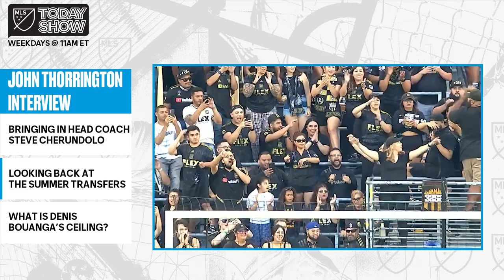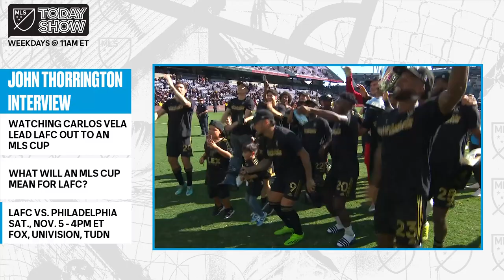Co-President & GM John Thorrington Discusses LAFC's Journey to MLS Cup | MLS Today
It's MLS Cup Week! First up, a deep dive into how LAFC got to this moment. David Gass chats with the man who was here from the start, John Thorrington, to look back at LAFC's journey. Join MLS Today every weekday at 11AM ET on Twitter Spaces and catch up on the latest episode anywhere you get your podcasts.